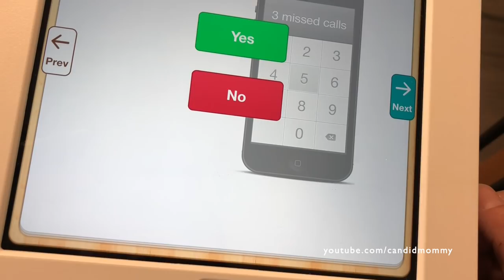DITL | 5.21.19 | Grocery Haul, Recipe Video & a Ukulele Concert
Here is $10 off your first order, it's worth trying! Trust me lol

Facebook.com/CandidMommy